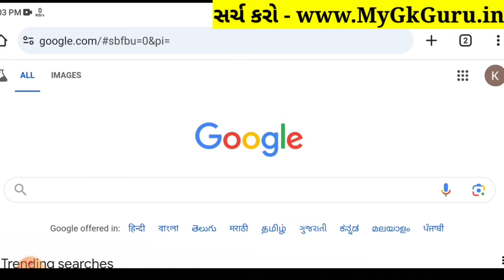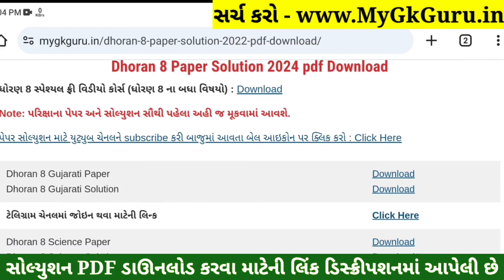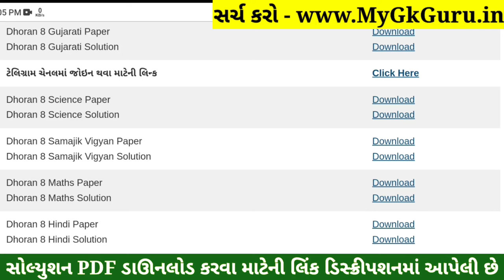💥 Std 8 Samajik Vigyan Paper Solution 2024 80 Marks, Dhoran 8 Samajik Vigyan Paper Solution 2024 SS